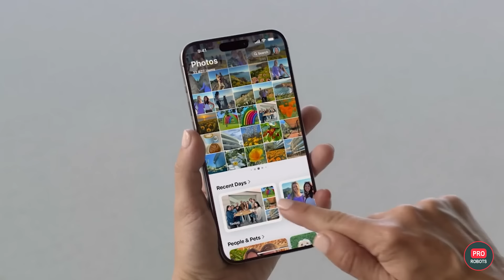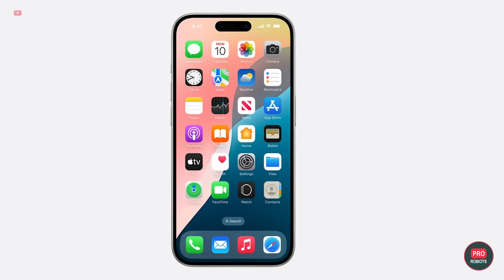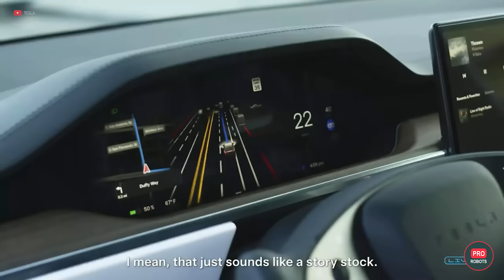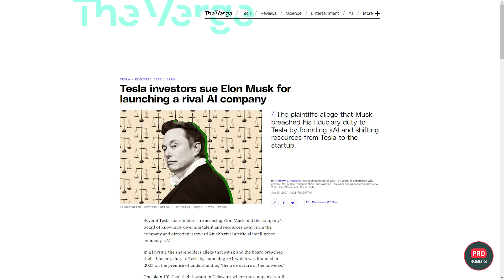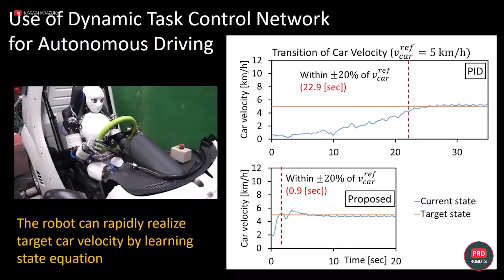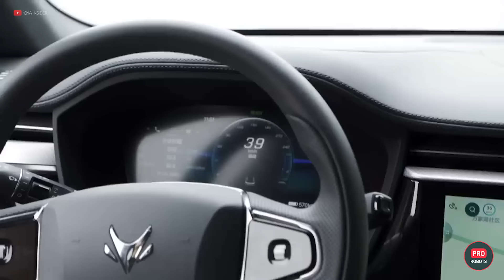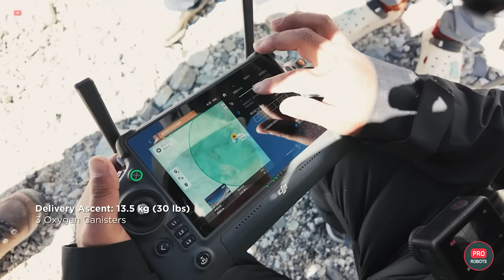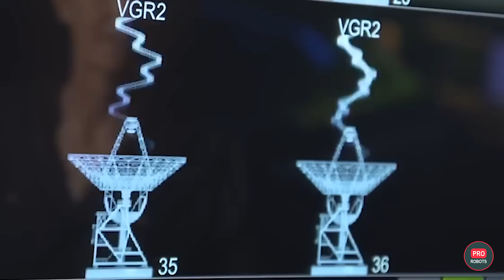La fábrica de robots de Elon Musk y el lanzamiento de una nave estelar | Pro Robots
En este episodio, nos adentramos en los últimos y más intrigantes desarrollos en el mundo de la IA y la tecnología. OpenAI está bajo el foco de atención ya que ha nombrado al ex director de la NSA, Paul Nakasone, en su junta directiva, lo que ha suscitado amplias preocupaciones sobre la vigilancia entre los usuarios de ChatGPT. Este movimiento ocurre tras la disolución del grupo dedicado a asegurar el uso seguro de la IA, dejando a muchos cuestionando la futura dirección de la compañía y su compromiso con la privacidad de los usuarios. Al mismo tiempo, OpenAI se prepara para un cambio mayor con su próxima oferta pública inicial, pasando de ser una organización sin fines de lucro a una comercial, lo que podría cambiar drásticamente sus dinámicas operativas.

0:00 En este vídeo
0:44 Todas las noticias de OpenAI
4:28 Noticias de Tesla, SpaceX e Ilon Musk
7:32 EE.UU. y China en la carrera por la IA
8:40 ¿Conductor robot o piloto automático?
10:17 Viaje inaugural del dron submarino Manta Ray
10:57 Los ingenieros enseñan a los robots a ser útiles
13:15 ¿Entrega ordenada del Everest?
14:16 NASA: Todos los instrumentos de la Voyager-1 funcionan

Elon Musk sigue causando sensación con sus innovadores proyectos. Los avances de Tesla en tecnología de conducción autónoma se están implementando en clientes en EE. UU. y Canadá, mientras que el Cybertruck de la compañía ha sido añadido a la flota de la Policía de Dubái, mostrando su diseño y capacidades futuristas. Además, los robots Optimus de Tesla se están desarrollando para tareas autónomas en fábricas, prometiendo revolucionar la automatización industrial.

Mientras tanto, el ex cofundador de OpenAI, Ilya Sutskever, ha lanzado un nuevo proyecto de IA centrado en crear una superinteligencia segura. Esta nueva empresa, con base en Palo Alto y Tel Aviv, tiene como objetivo desarrollar IA sin las presiones comerciales que han influenciado a otros gigantes tecnológicos. Este desarrollo significa una competencia creciente en el campo de la IA, desafiando el dominio de OpenAI.

En otras noticias, la carrera por la supremacía en IA entre EE. UU. y China se está intensificando. Los informes sugieren que China va adelante en industrias tecnológicas críticas, incluida la IA, lo que podría impactar las dinámicas de poder globales. Se insta a EE. UU. a cambiar su enfoque de la I+D a la implementación de tecnologías de IA en sistemas militares para mantenerse al día con los avances de China.

Los logros de Tesla no se detienen ahí. La compañía ha informado hitos significativos, incluyendo la producción de su automóvil número seis millones y la instalación de más de 600,000 Powerwalls en todo el mundo. El Model Y ha recibido las mejores calificaciones de seguridad, y la tecnología de conducción totalmente autónoma (FSD) de Tesla ha registrado más de 1.6 mil millones de millas, destacando la rápida adopción y éxito de sus sistemas de conducción autónoma.

PRO Robots no es solo un canal sobre robots y tecnologías del futuro, nos interesa la ciencia, la tecnología, las nuevas tecnologías y la robótica en todas sus manifestaciones, noticias científicas, noticias tecnológicas hoy, noticias científicas y tecnológicas 2021, por lo que en el futuro será sea ​​posible ampliar los temas de versiones futuras. Hoy, nuestro vlog solo habla de cosas complejas, sigue las noticias tecnológicas, hace reseñas de exposiciones, conferencias y eventos, ¡donde los personajes principales son los mejores robots del mundo!